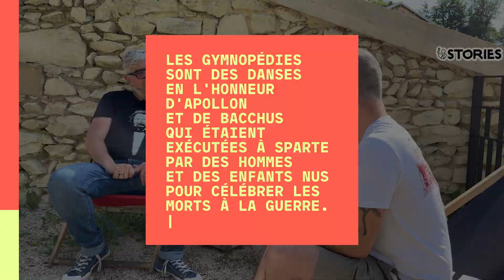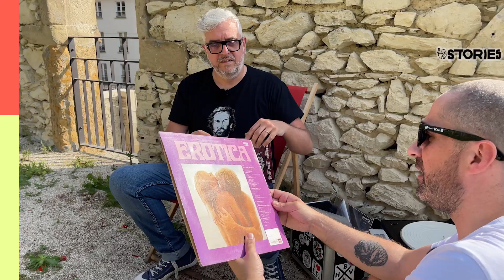Zzzzz : la playlist pour une sieste à 2 (avec Harry Cover)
💿 A l’occasion des Siestes Sonores organisées par Jazz à Vienne, Fabien et DJ Harry Cover se sont réunis pour créer la playlist parfaite pour une sieste à deux 💏

Assis confortablement sur une chaise longue, un transat ou couché dans l'herbe, préparez-vous à vivre une expérience aussi folle que reposante. Découvrez la seule playlist au monde réunissant Erik Satie, Eve Angeli, Sebastien Tellier et Francky Vincent.

Au Ninkasi, on dit que les belles rencontres nous font grandir. Alors pour célébrer cet ADN de l’ouverture, ce goût de l’Autre, cette envie irrépressible de convivialité qui nous anime toutes et tous, on a imaginé un nouveau programme de vidéos et articles de blog : Ninkasi Stories ! Nous allons vous raconter de belles histoires, vous faire marrer, vous apprendre des trucs et vous faire découvrir de sacrées personnalités.

Ninkasi, c’est l’alchimie parfaite entre la production de bières craft et de whiskies artisanaux, d’une offre de restauration en partenariat avec des acteurs locaux et l’organisation de concerts et soirées, le tout dans des lieux de vie chaleureux et conviviaux. Au final, nous brassons bien plus que de la bière, nous créons des lieux de brassage !